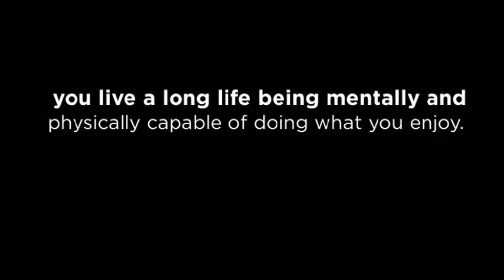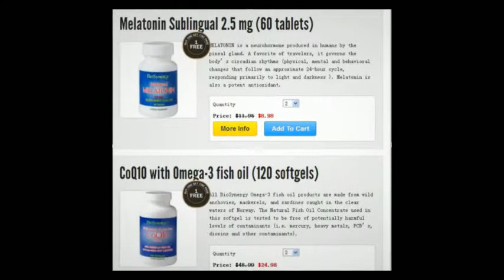FeelinYou Need Some SAMe or Serontonin Boosters Like 5 HTP Check Out The Biosynergy W